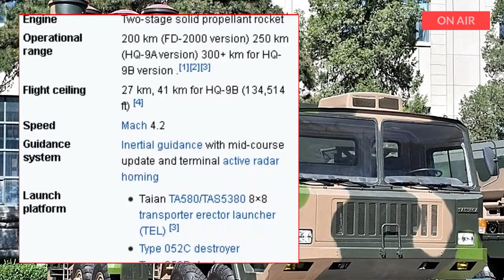Uzbequistão testa sistema antiaéreo chinês FD-2000 em exercício militar.